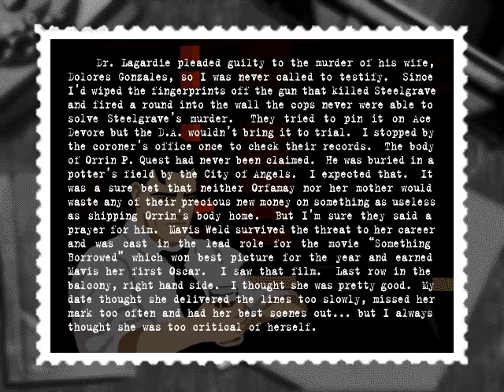Philip Marlowe: Private Eye - [06/12] - [Original Plot - 06/06 - Alternative Ending] Walkthrough